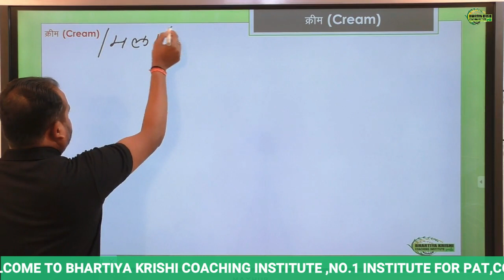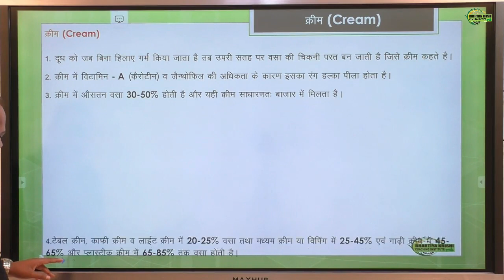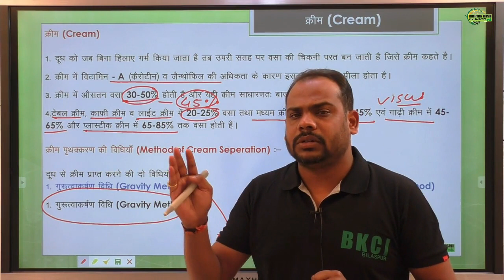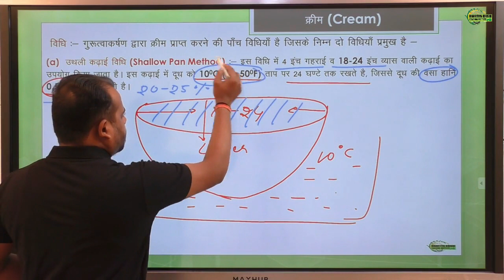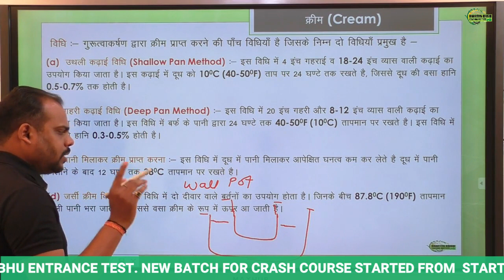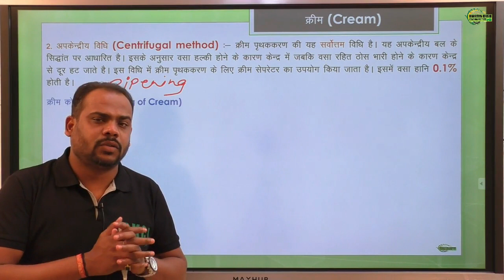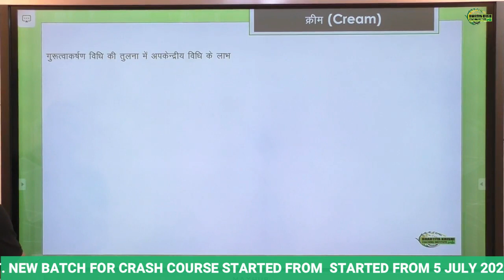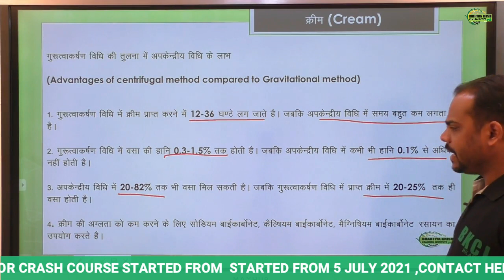एक झलक - MILK PRODUCT (CREAM), CRASH COURSE STARTED FROM 5 JULY 2021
WELCOME TO BHARTIYA KRISHI COACHING INSTITUTE ,NO.1 INSTITUTE FOR PAT,CGPAT,MPPAT,ICAR,BHU ENTRANCE TEST. NEW BATCH FOR CRASH COURSE STARTED FROM  STARTED FROM 5 JULY 2021 ,CONTACT HERE FOR MORE DETAILS 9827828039,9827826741 THANK YOU

🌾 BKCI BILASPUR 🌾